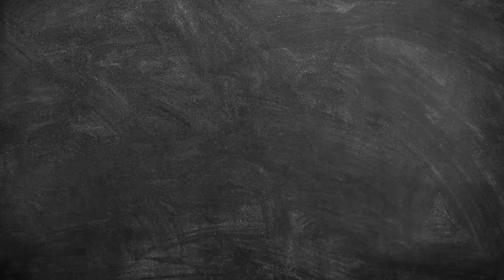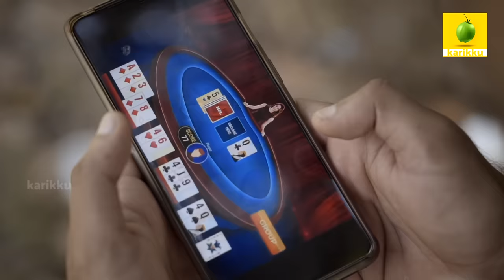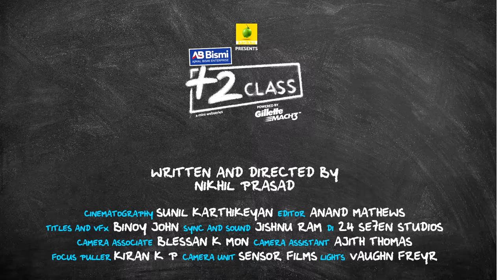Ajmal Bismi Plus Two Class | EP1 | Class Test | Mini Webseries | Karikku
Written and Directed by Nikhil Prasad
Cinematography: Sunil Karthikeyan
Editor: Anand Mathews
Titles and VFX: Binoy John
Sync and Sound: Jishnu Ram
Cast: Binoy John, Anu K Aniyan, Sabareesh Sajjin, Kiran Viyyath, Jeeven Stephen, Arjun Ratan, Anand Mathews, Unni Mathews, Vivek V Babu, Anagha Maria Vargheese, Sneha babu, Gifty Maria, Athira Niranjana Suresh, Sruthy Suresh, Krishnachandran, Reem Nassim
DI: 24 se7en Studios
Camera Associate: Blessan K Mon
Camera assistant: Ajith Thomas
Focus Puller: Kiran K P
Camera Unit: Sensor Films
Lights: Vaughn Freyr